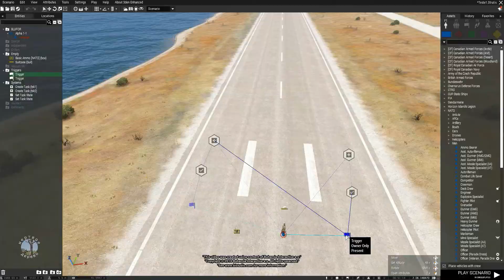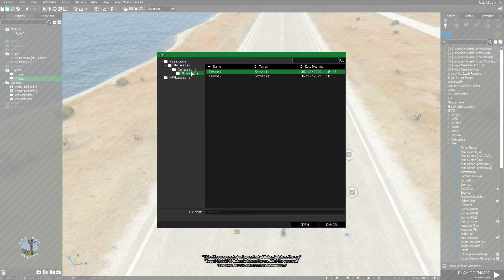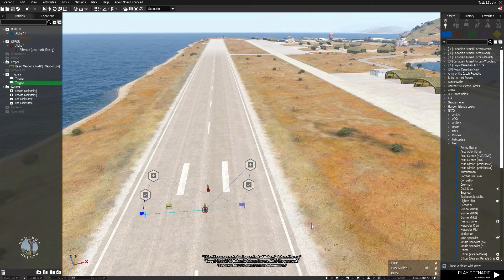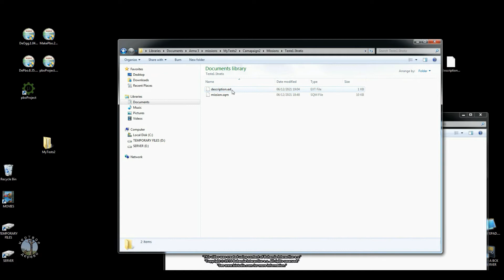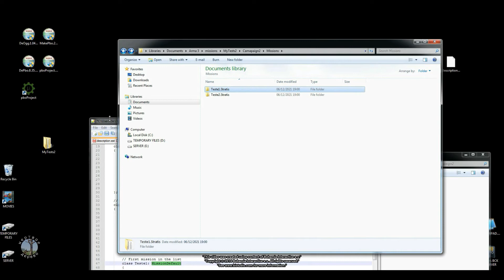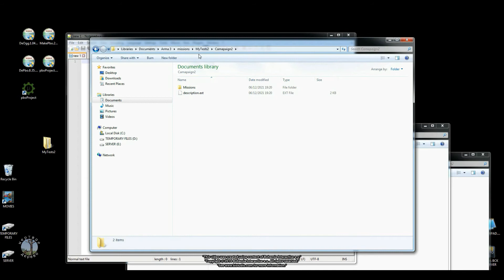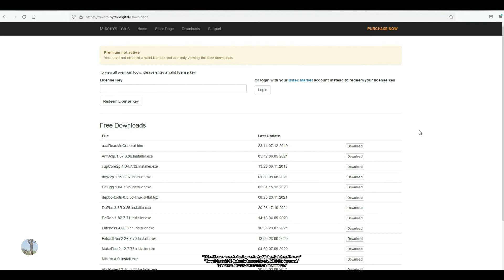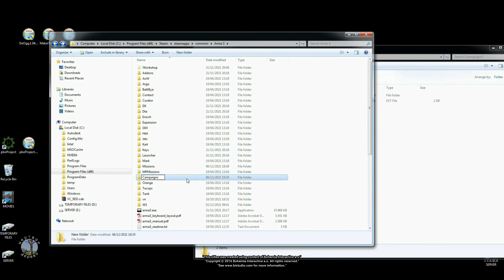ARMA 3 - CRIAR CAMPANHAS - "EMPACOTAR" A CAMPANHA - INICIANTES - COMEÇANDO DO ZERO -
Este é um vídeo exclusivo para iniciantes que desejam dar os primeiros
passos para criação de cenários no ARMA 3.

Através de um cenário Single Player (SP) e usando comandos e códigos extremamente simples, você aprenderá a  ambientar, dinamizar e operacionalizar um cenário.

• Neste vídeo você terá uma breve e básica introdução de como utilizar vários cenários para criar uma campanha..

Este vídeo não engloba edição de cenários na versão Multiplayer (MP).